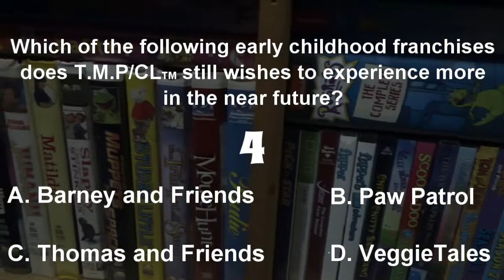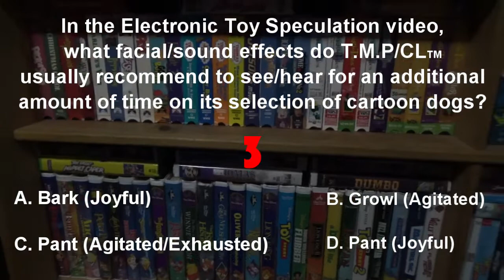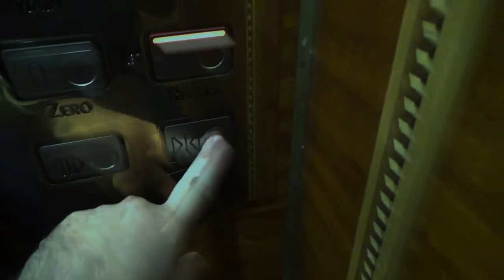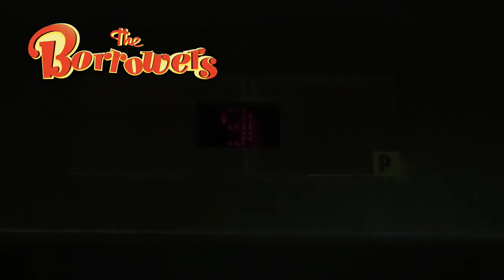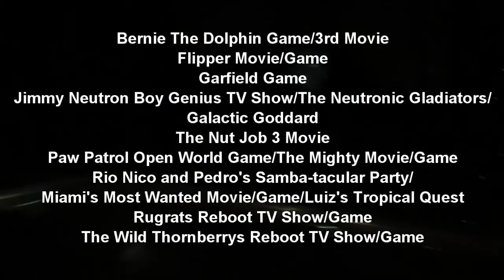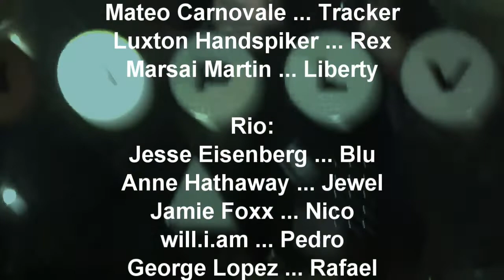Top 10 Reasons to Bring Back Destination Nostalgia Part 1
So, you are probably wondering how I brought a series of Destination Nostalgia videos together. Well, Nostalgia Seekers, I am proud to present to you 10 reasons why I want it to come back in the near future; this might be worth a thousand words just describing it. In addition, I brought you a trivia of 5 multiple choice questions to see if you have pure knowledge of Destination Nostalgia. Be careful though, do not see the correct answers until you input yours first in the comment section below.

2022 T.M.P CyberLink Inc.